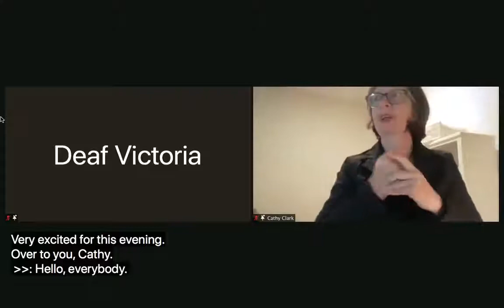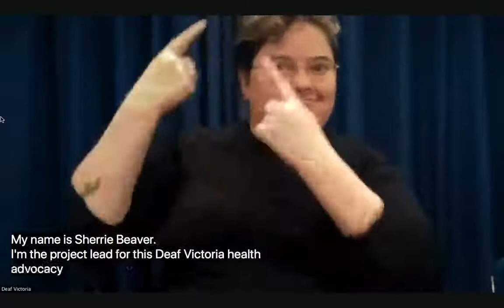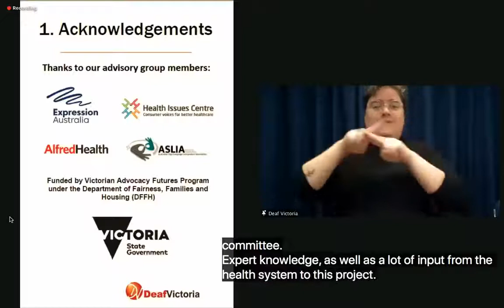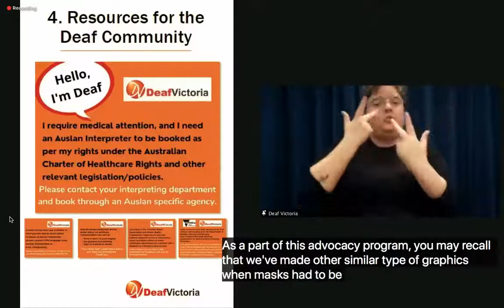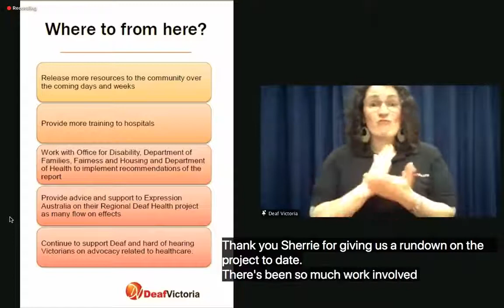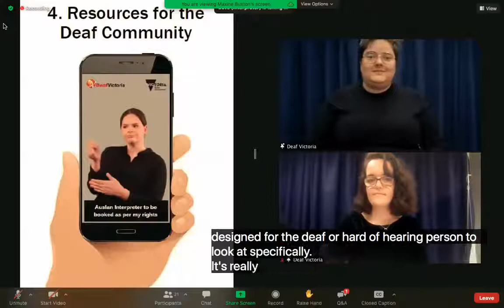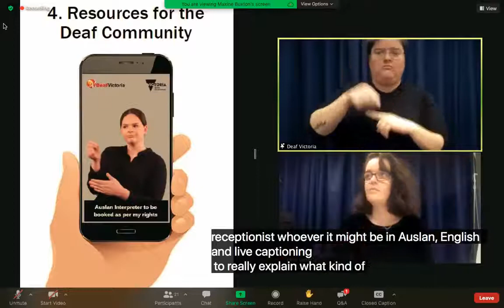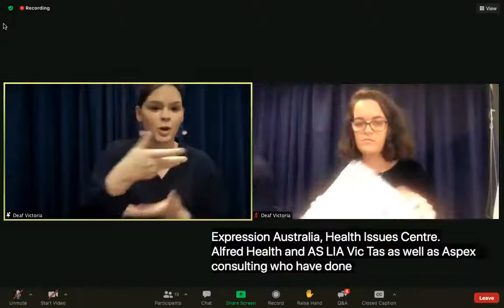April Advocacy Forum: Health Advocacy Project Launch